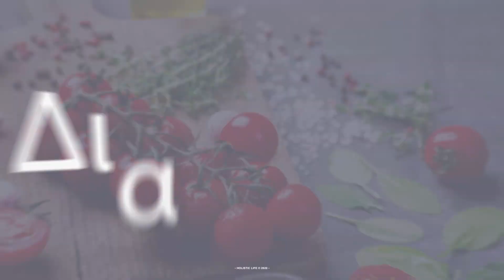Παχυσαρκία και Covid-19 | με τη Δρ. Γεωργία Κατσογριδάκη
Πως το σωματικό μας βάρος συνδέεται με τον ιό Covid-19; Είναι πιο επιρρεπείς στον ιό άνθρωποι με αυξημένο σωματικό βάρος και γιατί;
Διαιτο…λογικά! Με τη Δρ. Γεωργία Κατσογριδάκη

Το κανάλι μας Holistic Life TV φιλοξενεί τη διαιτολόγο-διατροφολόγο Γεωργία Κατσογριδάκη σε μια σειρά mini εκπομπών, με ενημερωτικό αλλά και συμβουλευτικό χαρακτήρα. Σκοπός των εκπομπών αυτών είναι να γνωρίσουμε τον τρόπο που μπορεί να συμβάλει η διατροφή στην υγεία μας και γενικότερα στο Ευζήν. Μείνετε συντονισμένοι…

Facebook: Δρ. Γεωργία Κατσογριδάκη - Διαιτολόγος Διατροφολόγος

Η Γεωργία Κατσογριδάκη είναι αριστούχα απόφοιτος του τμήματος Διατροφής & Διαιτολογίας με πολυετή πείρα στο χώρο της διατροφής. Είναι κάτοχος μεταπτυχιακού τίτλου στη Βιοτεχνολογία από το τμήμα Βιοχημείας με ερευνητική εργασία σχετικά με τα επίπεδα λεπτίνης σε παχύσαρκους και λιπόσαρκους, και διδάκτωρ της Ιατρικής Σχολής του Πανεπιστημίου Θεσσαλίας με θέμα διπλωματικής διατριβής «Επίδραση της λαπαροσκοπικής επίμήκους γαστρεκτομής, στο διατροφικό προφίλ και στη θρέψη του ασθενους». (Διαβάστε το πλήρες βιογραφικό στην ιστοσελιδα